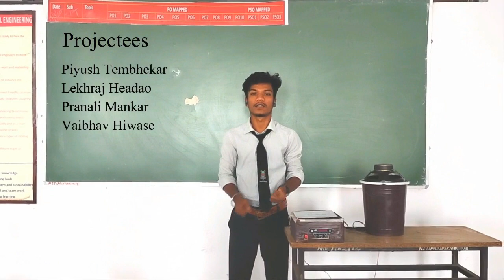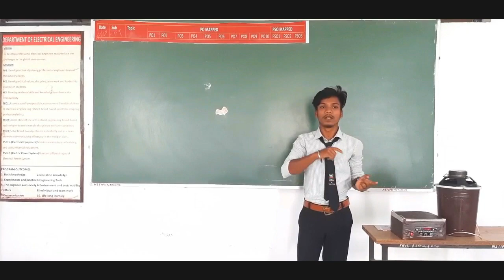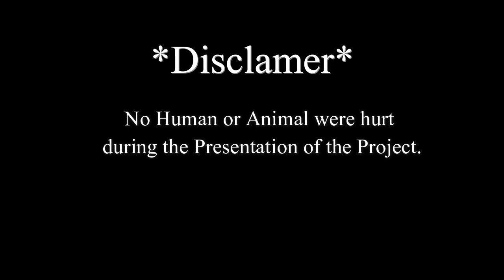Project Title - Low Frequency Fire Extingusher